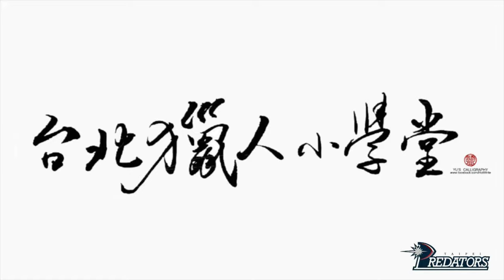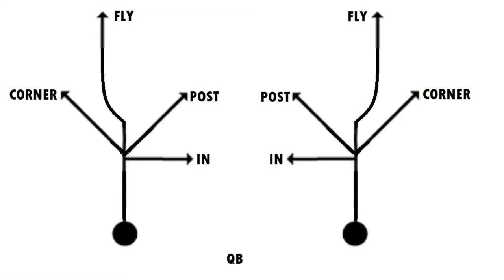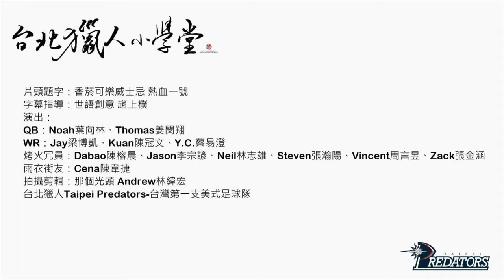台北獵人小學堂-長傳路徑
在美式足球比賽中
長傳如果成功，就會像是一支又快又準的箭
讓進攻組可以大幅推進碼數，或甚至直接達陣取分！
一起來看看常見的四種長傳路徑吧！
Let's HUNT！